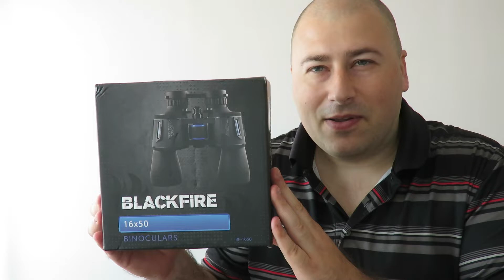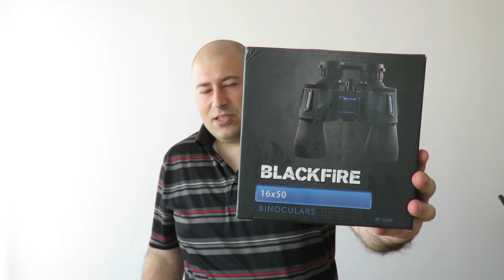Lornetka Blackfire 16×50 BF-1650 – Opinia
Lornetka Blackfire 16×50 (BF 1650) to sprzęt optyczny z powiększeniem 16x oraz soczewką  wejściową obrazu 50 mm. Jest jedną z popularniejszych po przez jej cenę - względnie najniższa z sprzętów jeszcze w jakiejś klasie o tym przybliżeniu.

Natomiast czy lornetka Lornetka Blackfire 16×50 jest coś warta . Posiada gigantyczną aberrację obrazu przy krawędziach. Można by powiedzieć, że jest to standard soczewek BK7 - ale to takie puste gadanie w tych czasach. Kiedyś bez określania standardów optyka działała doskonale. Dziś BK7 czy BaK4 - często prezentują ten sam poziom. Na przestrzeni lat lornetki podrożały o kilkaset procent przy ciągłem spadku ich ogólnej jakości.

Co dowiecie się o Lornetce Blackfire 16×50 - w filmie jest test i opinia tego sprzętu. Zapraszam do zobaczenia oraz komentarzy i subskrypcji.